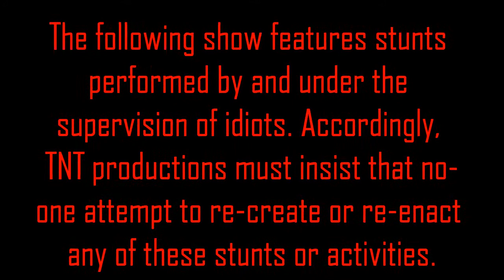Uncontrollable Season 1 Opener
The opener for our first web-season on youtube. We are a four person stunt-teen group consisting of myself, Sam Rawcliffe, Martin Sowerby, and Chris Cambridge. Comment on what you think could be improved or what you would like us to do. Thanks :D